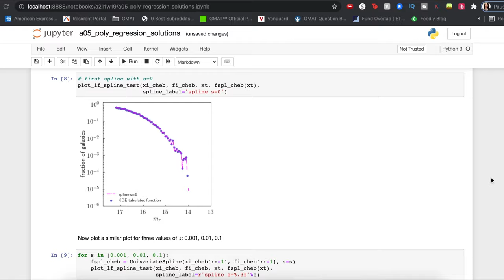exactly what I do as a Data Scientist | 2.5 years of projects + roles (entry-level)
being a data scientist is FAR from a monotone job - there are several roles and responsibilities that come under what an entry-level + early-career data scientist actually does! So in this video, I'll go through my entire early career so far as a Data Scientist and go into exactly what I do as a data scientist, deep diving into larger projects I worked on. So if you're an entry-level data scientist or are a seasoned data scientist exploring what's out there, I hope this video helps!

As always, if you have any questions for me, comment them down below and I will do my best to help you out! 💛

Timestamps:
00:00 hello all!! ✨
00:56 + data science background
01:43 scripting algorithms (6 months)
03:25 automating pipelines for Comcast (6 months)
06:00 experiment design + anomaly detection (1 year)
09:20 projects at tech start-up so far (3 months)

I'm Priya and I'm here to help you get into college. I'm a University of Chicago grad with an Astrophysics degree that currently works as a Data Scientist and I want to break down the college application process and tackle all of the misconceptions about college for you! :)